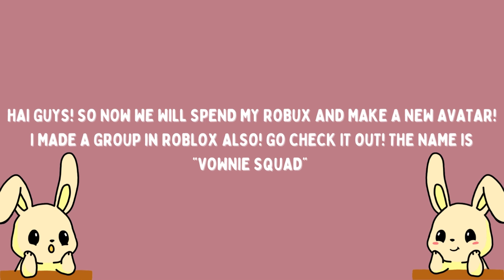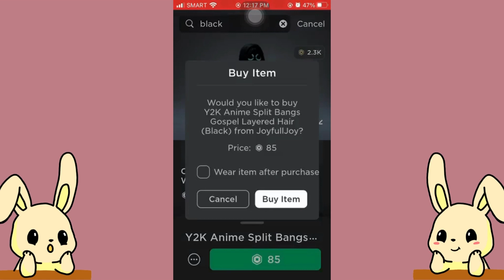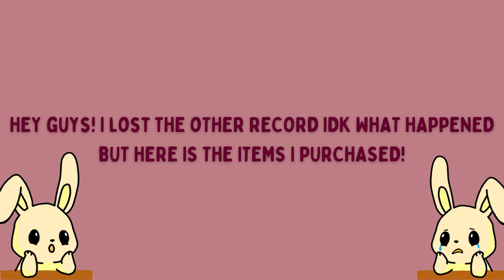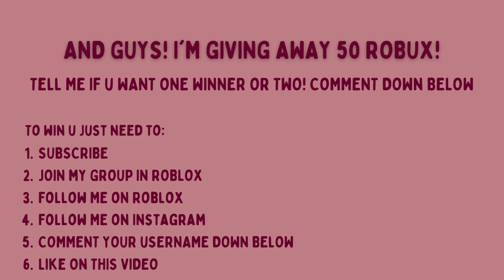FIRST TIME GETTING ROBUX! + ROBUX GIVEAWAY! | *NOT BRAGGING OR FLEXING* | MOBILE | ROBLOX | CVHAUGN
Hai Guys! I just got my first Robux! Comment if u like my new outfit! :) Also I'm Giving away 50 Robux! the instruction is in the video! Good luck everyone!
Thank you so much! Stay Cool and Stay Safe! Have a great day! I lava u all!